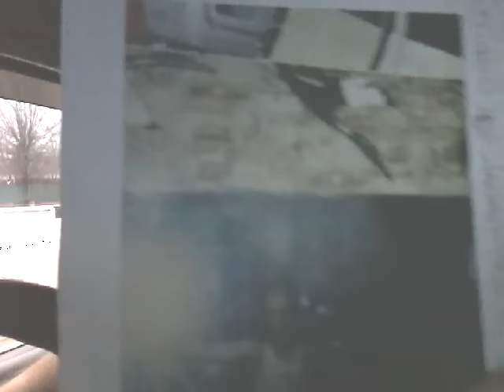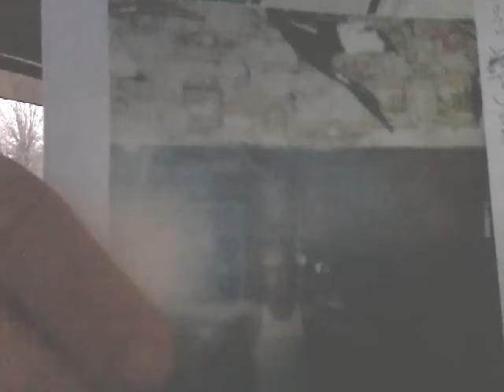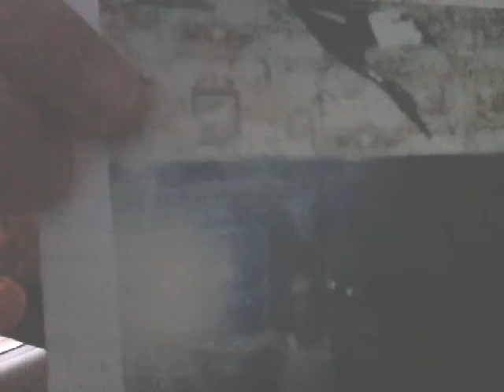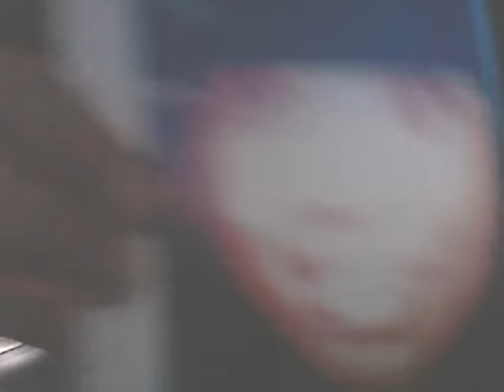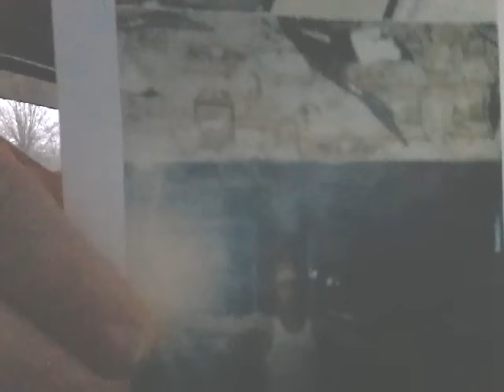They've fooled us once, same on them. But not again.